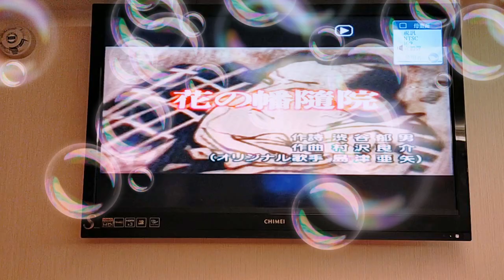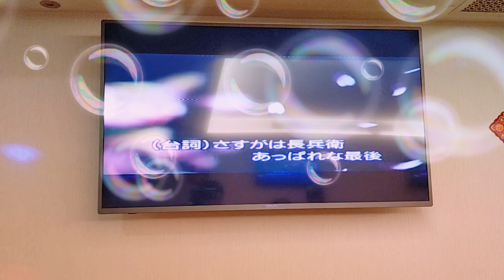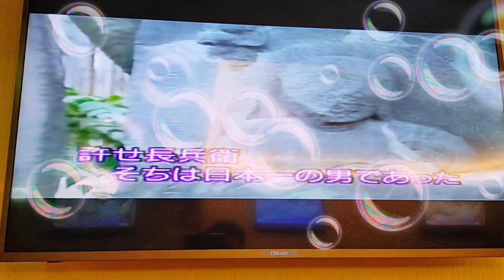王月娥翻唱 花の幡隨院 島津亞矢 志明一族 演歌秀 美加樂錄影